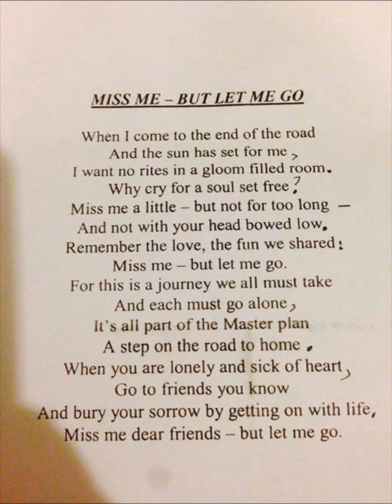miss me but let me go